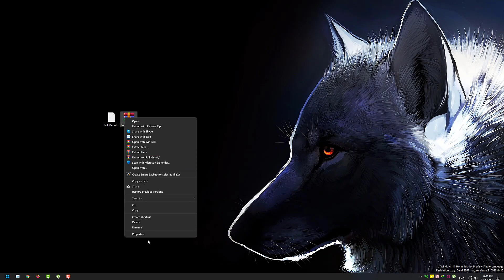Bring back the old full context menu of Windows 10 on Windows 11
--- Working to Windows 11 home Insider Preview Build 22471 ---

*** Enable classic full context menu (Win 10)

Open CMD:

1- copy and paste into CMD command bellow

reg.exe add "HKCU\Software\Classes\CLSID\{86ca1aa0-34aa-4e8b-a509-50c905bae2a2}\InprocServer32" /f /ve

2- hit Enter

3- Restart computer. DONE.

*** Restore Menu WIN 11

Open CMD:

1- reg.exe delete "HKCU\Software\Classes\CLSID\{86ca1aa0-34aa-4e8b-a509-50c905bae2a2}\InprocServer32" /f /ve

2- hit Enter

3- Restart computer. DONE.